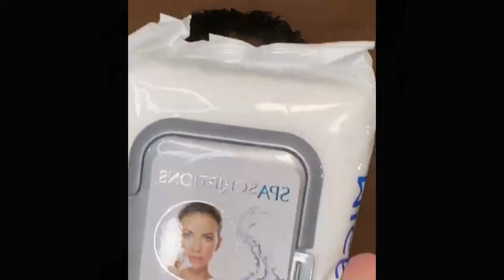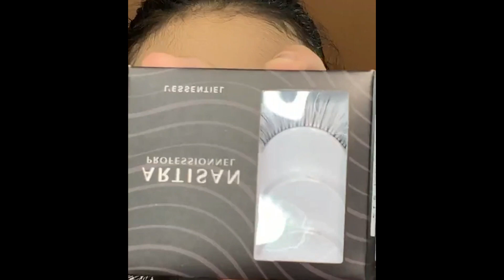TATA RIAS PENGANTIN MANDAILING TAPANULI SELATAN SUMATRA UTARA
Sahabat pengantin bagi yang mencari tutorial makeup dari mua hitrs bandung dewitian jangan lewatkan untuk menonton video tutorial makeup pengantin mandailing tapanuli selatan sumatra utara
Dengan kelengkapan dan detail makeup yang akan menambah ilmu para sahabat pengantin sekalian yang akan mengobati rasa penasaran sahabat dalam proses makeup pengantin.
 Jika sahabat mencari makeup wedding di daerah sekitar bandung sahabat bisa memakai jasa rias pengantin dewitian ini dan untuk info sahabat bisa hubungi kontak di 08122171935 atau bisa lihat instagram dewitian85 dan jangan lupa di folow ya.
Lihat juga tutorial lainnya di